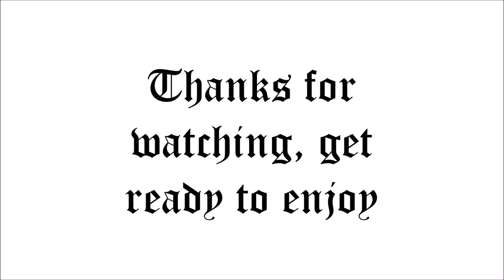Jonas Brothers - Sucker (VIDEO REACTION REVIEW)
SOUND: @ItsAVibe
Marloon: @ItsHotInThisBitch
Y.I @EvenBetterStill